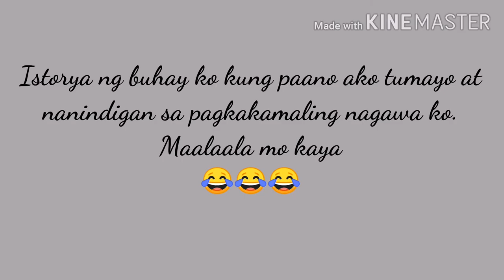Pros and Cons of Credit Card in the PH